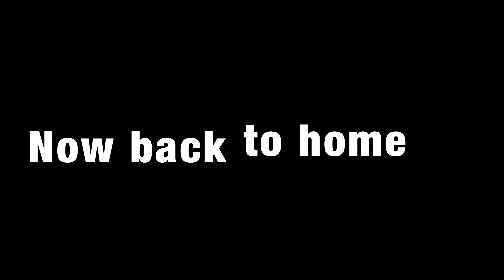next yogasan ki taiyari,Today i have done Bakasana asana,How u can do it..? see my vlog